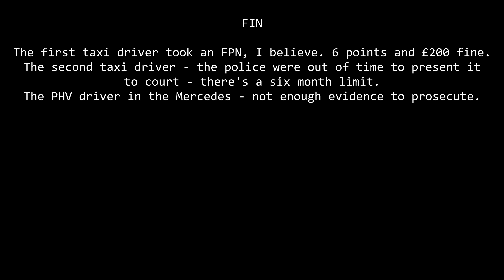He Begged And Begged - Lost His Green Badge? LE18JVT KE69YBW VE66KXX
My opinion is that he will again be using his phone.

Two cabbies and one PHV driver. I think you're a bunch of no-good drivers with your blatant phone use, all of you. At least the middle cabbie will have had six months of absolutely shitting bullets about the upcoming court case, to discover it didn't end up happening.
The first cabbie will likely have lost his green badge, since I think he took an FPN.
The PHV driver will have had only two weeks of worry until he didn't get an NIP from the police.

LE18JVT
KE69YBW
VE66KXX
LE18-JVT
KE69-YBW
VE66-KXX
LE18 JVT
KE69 YBW
VE66 KXX